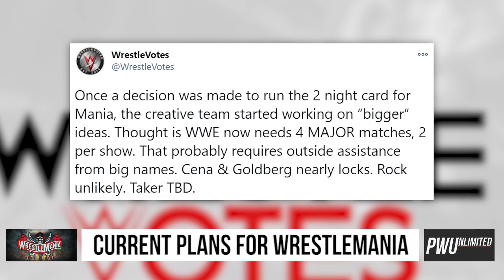Current Main Plan For Both Nights Of WrestleMania 37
WWE has a plan right now for what they want on each night of WrestleMania 37 in April.